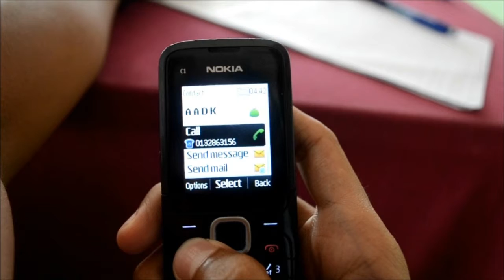Kisah seorang 'Penagih'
Kisah seorang pelajar,Amin yang terjerumus dalam gejala dadah akibat daripada masalah yang dialaminya. Beliau mengalami tekanan selepas penceraian ibu bapanya serta merta menyebabkan pelajarannya tidak tentu hala. Tersalah langkah dalam memilih kawan juga merupakan faktor Amin kecundang dalam bahana dadah. Dapatkah Amin mencari jalan yang sebenar ?